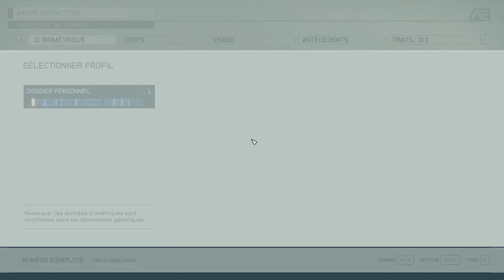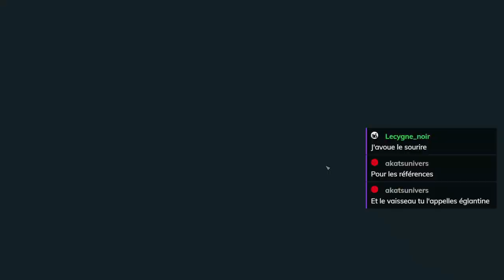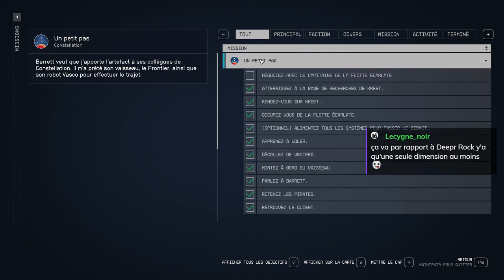STARFIELD - Ep01 - Présentation du jeu [FR]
14% DE REDUCTION CHEZ NOTRE PARTENAIRE AVEC LE CODE CYGNESTAR, à utiliser dans votre panier !

- Ardarin
- Broudaff
- Célestin
- Mallevin
- Mangazore
- Zmoi6